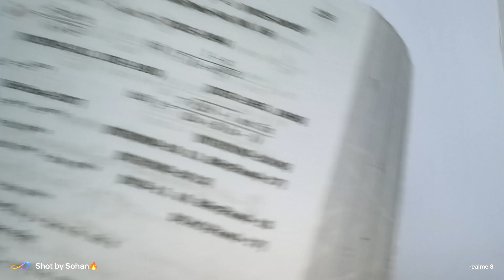Calculus 1 chapter 3(b)|| Differentiation || Example 18||Paid class: 01767351308, home tutor 55 🌸